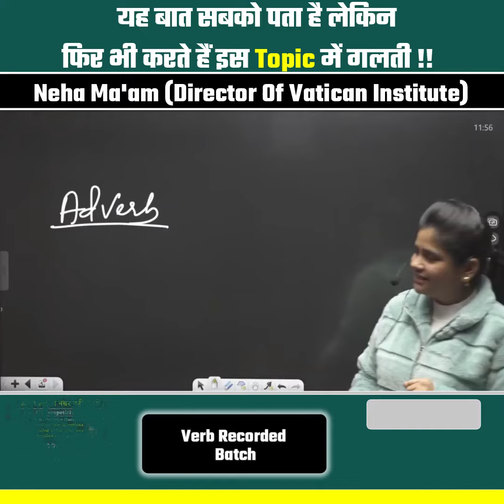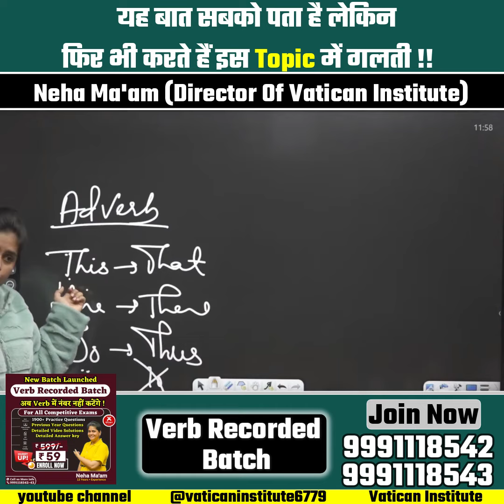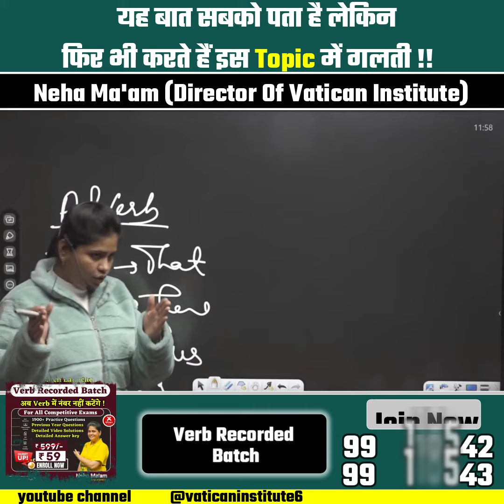यह बात सबको पता है लेकिन फिर भी करते हैं इस Topic में गलती !! Neha Ma'am || Vatican Institute